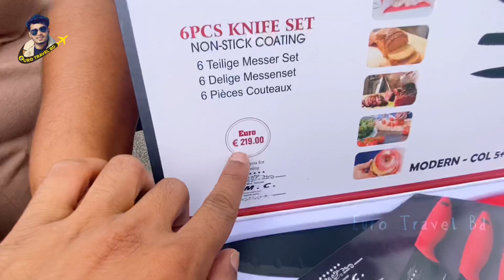ইতালি🇮🇹রোমে সবচেয়ে বড় খোলা বাজার রোমানিয়া 🇷🇴থেকে যারা নতুন আসবেন তাদের জন্ন বেস্ট।italy_vlog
ইতালি রোমে সবচেয়ে বড় খোলা বাজার নতুন আসবেন তাদের জন্ন❗
ইতালির রোমে যারা এখন অবস্থান করছেন তারা চাইলে আসতে পারেন❗

এখানে আসলে আপনারা সব পাবেন কম দামে ❗

আপনারা যারা নতুন আসবেন রোমানিয়া থেকে তারা এ মার্কেট থেকে কেনাকাটা করতে পারেন চাইলে।

আপনারা এখান থেকে অনেক ধরনের প্রোডাক্ট পাবেন।

তো খুব কম দামে আপনারা পাবেন❗

বিশেষ করে প্যান্ট শার্ট জামা কাপড় ইলেকট্রনিক্স আইটেম❗

প্রতি রবিবার খোলা পাবেন।

Euro travel Bd